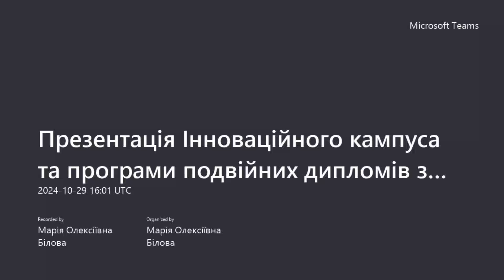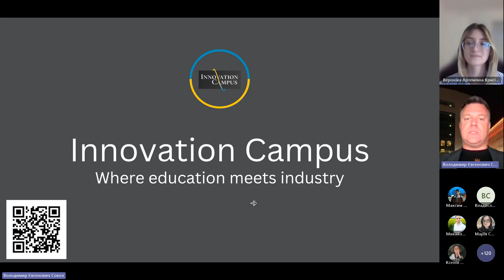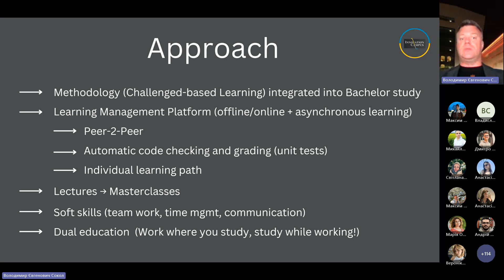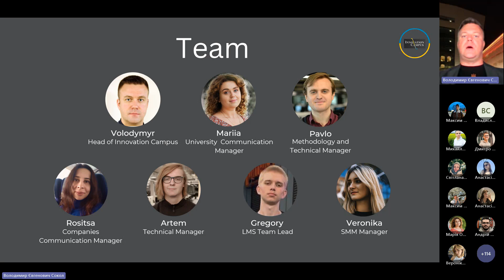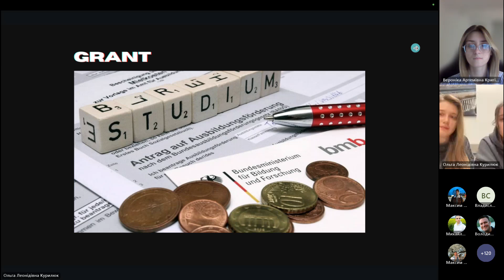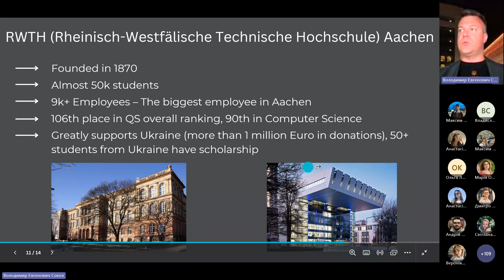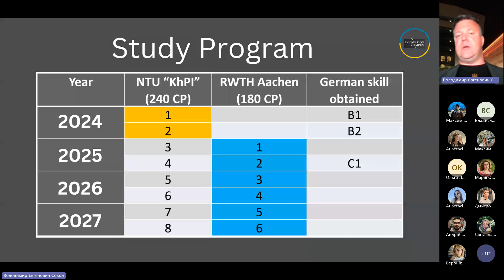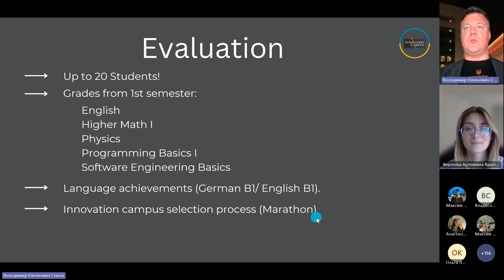Презентація Інноваційного кампуса та програми подвійних дипломів з RWTH Aachen 2024